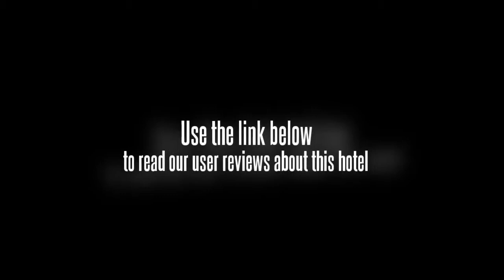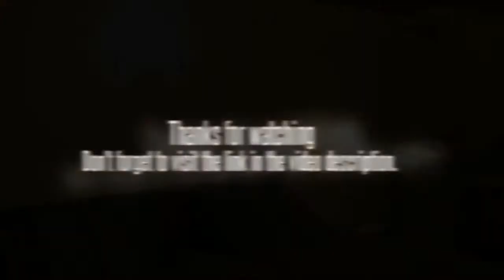Bhiman Inn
A new boutique inn in the heart of Bangkok, is located on Phra Sumen Road, just one block from Phra Arthit Road. From here, guests can stroll along the Chao Praya River pier. The Emerald Buddha Temple & the Grand Palace, Khao Sarn Road and Banglampu area are within walking distance.

Hotel also provide swimming pool where guests can relax during the day. This hotel is suit for the budgeted traveller and love to explore shopping and night entertainment in Khao Sarn Road.

An light yellow 4-storey building with unique window shape.

All 45 rooms are air-conditioned, with hot & cold shower, cable TV and mini bar. Rooms are small size but tidy with simple decoration. There are non-smoking rooms and smoking room.

The lobby is medium sized with ample seating for guests.

The restaurant serves International and Thai dishes for all day dinning.

15 km to the nearest station (hua lampong railway station), 45 kms to the nearest airport (bangkok suvarnabhumi).